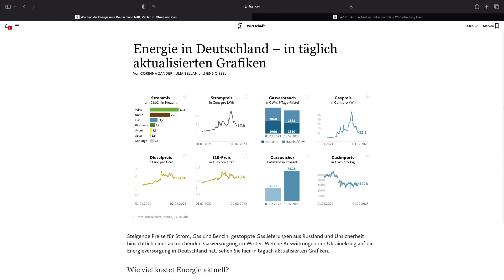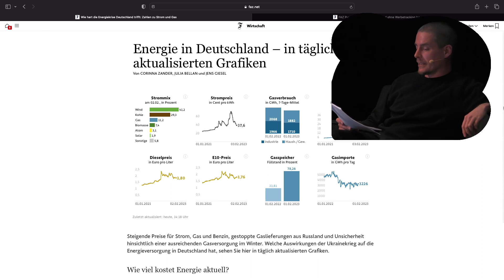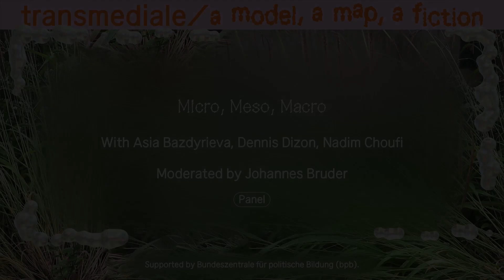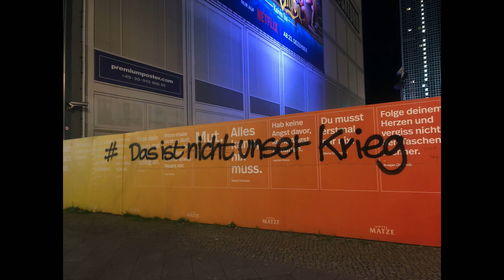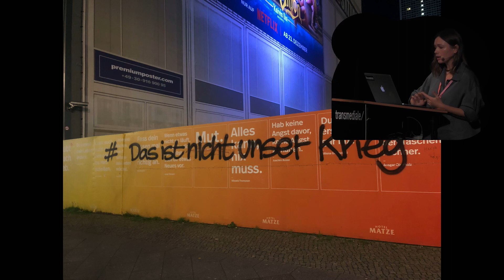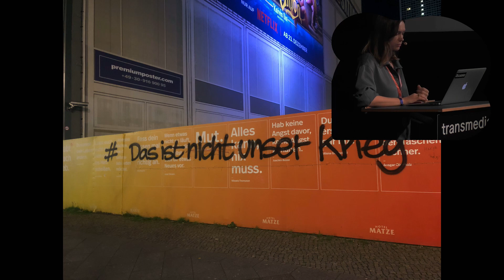Micro, Meso, Macro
With Asia Bazdyrieva, Dennis Dizon, Nadim Choufi
Moderated by Johannes Bruder